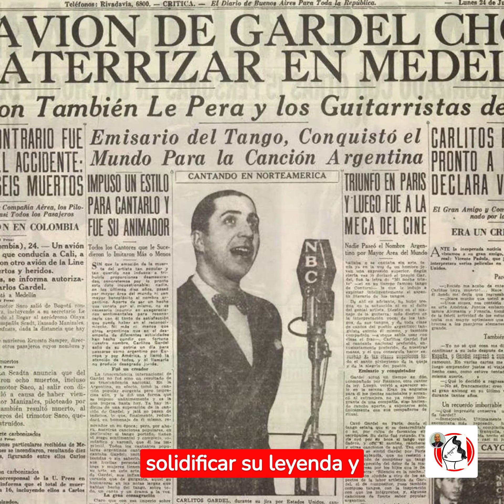Citando Genios. Carlos Gardel: "El tango es un pensamiento triste que se baila."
"¡Bienvenidos a CITANDO GENIOS! Un canal dedicado a explorar la vida y obra de las personalidades más destacadas de todos los tiempos. Desde científicos hasta poetas, pasando por escritores, religiosos y hombres de guerra, aquí encontrarás una variedad de biografías que te inspirarán y te harán reflexionar. En este canal, nos enfocamos en presentar los datos más importantes de cada personaje, su obra más destacada y, por supuesto, alguna que otra frase célebre que nos permita conocerlos mejor. Si eres un apasionado de la historia y te gusta conocer las grandes personalidades que han influenciado nuestra cultura y nuestra sociedad, este es el lugar indicado para ti. ¡Únete